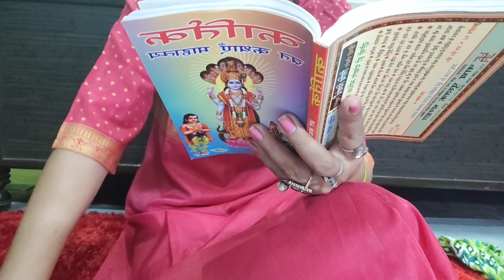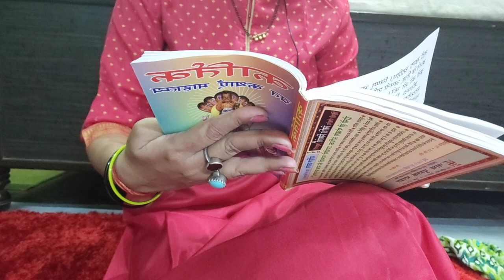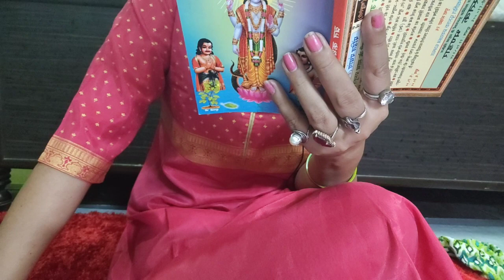कार्तिकमास महात्मया [अध्यक्ष -7]कार्तिक व्रत के नियम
Upload default